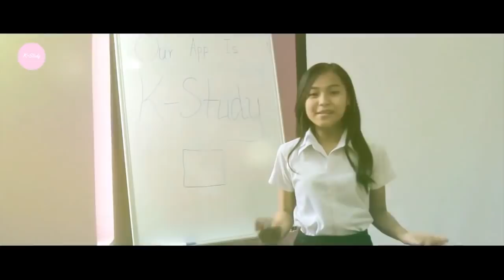ក្រុម Dream Girl បង្កើតកម្មវិធី (Mobile-app) “K-Study”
រង្វាន់ប្រជាប្រិយភាពក្នុងបណ្ដាញសង្គមហ្វេសប៊ុក ពីកម្មវិធីប្រកួតប្រជែងថ្នាក់ជាតិ Technovation ឆ្នាំ២០១៦ បានទៅលើក្រុម Dream Girl ដែលជាបង្កើតកម្មវិធី (Mobile-app) “K-Study” ជាកម្មវិធីដែលអាចអោយសិស្សានុសិស្ស និងអ្នកប្រើប្រាស់កត់ត្រានូវអ្វីដែលខ្លួនតាមមិនទាន់ពេលដែលគ្រូបង្រៀន ។